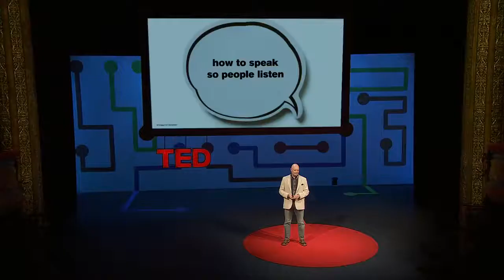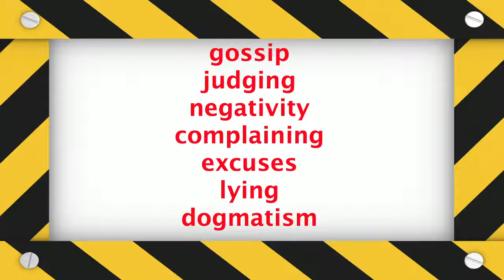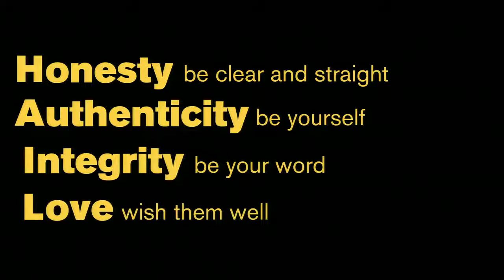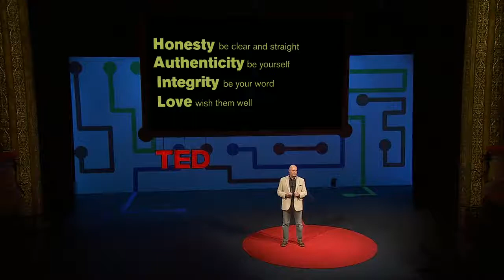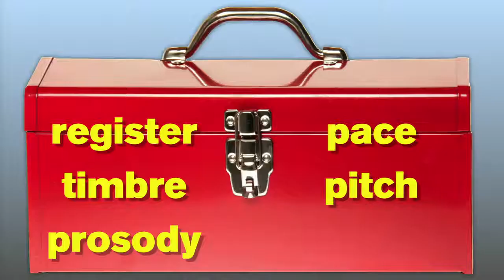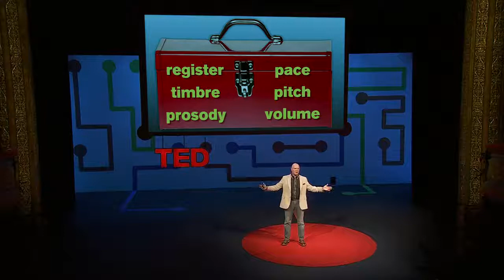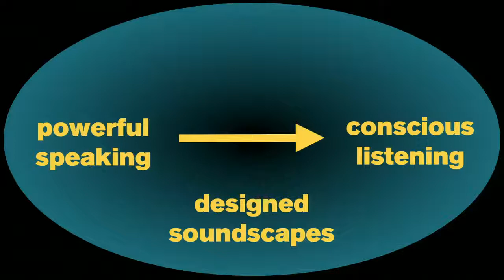AlmaMapper - Education video